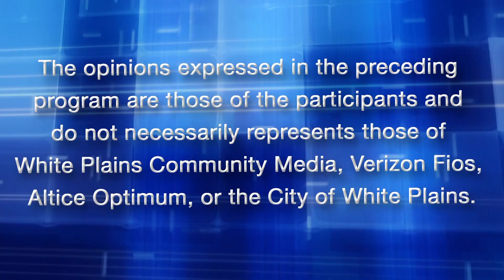HALLOWEEN CANDY REVIEW with Special Guest Rachael Arac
▽ EPISODE TOPICS:
► A SPECIAL HALLOWEEN Candy Review that you don’t want to miss!!! Vinny, Tina Marie & Cousin Rachel all dress up as Bernie Sanders, Dora The Explorer & Swiper.
►Special guest: Rachel Arac
►Exsanguinator Commerical with puppet guests

▽ Support:
► $$$ We are digital street performers $$ Please Tip our "cyber hats". If you'd like to DONATE to our production company channel via (PayPal), a safe way to support: